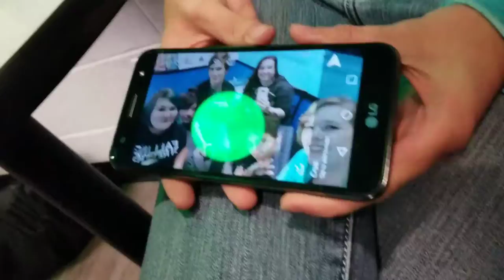HAPPY 18th birthday Jack 4